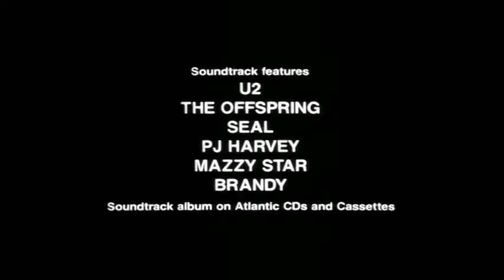Batman Eternamente (Batman Forever) - 1995, Trailer 1, Ing.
Duas-Caras (Tommy Lee Jones) e Charada (Jim Carrey), dois excêntricos bandidos, decidem descobrir a identidade do Homem-Morcego (Val Kilmer) para depois mata-lo. Este por sua vez recebe a ajuda de um jovem (Chris O'Donnell) que tem sede de vingança, por ter perdido a família em um acid